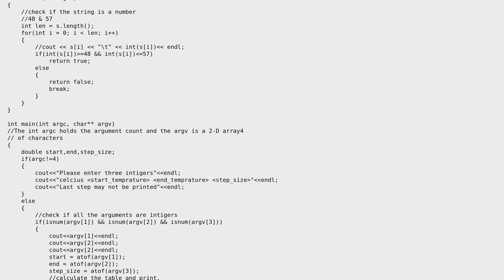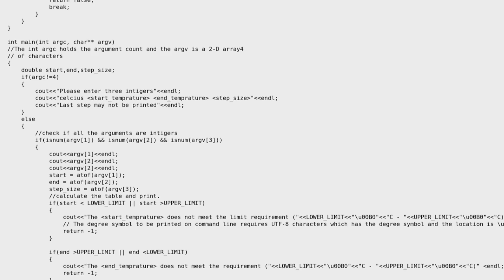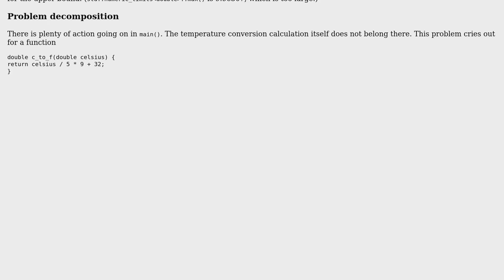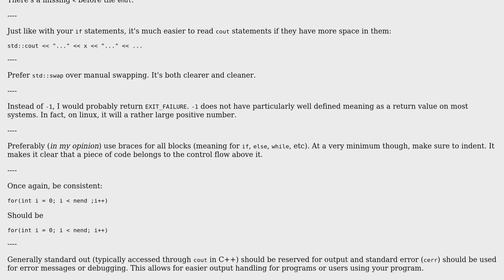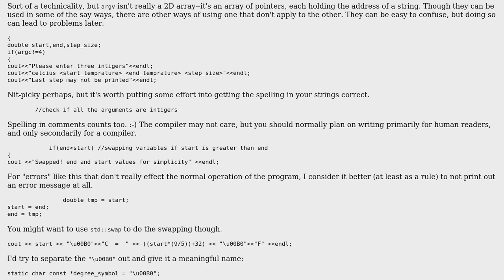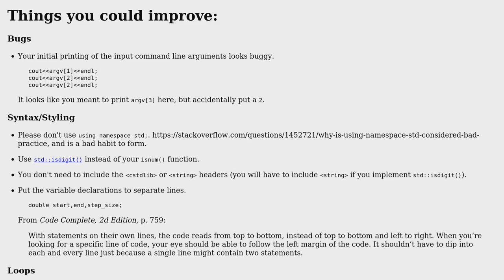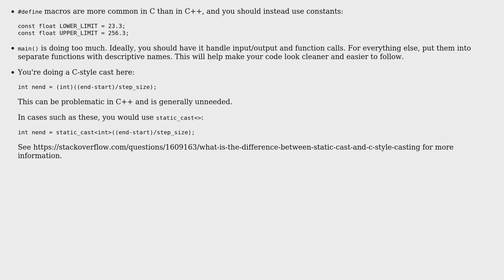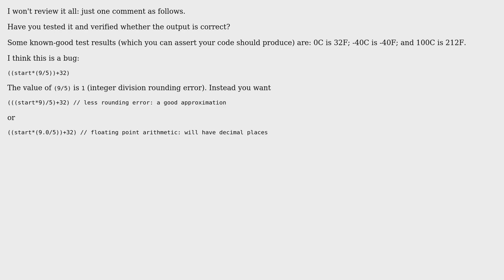Code Review: Print out table with start/end temperatures and step size (6 Solutions!!)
Code Review: Print out table with start/end temperatures and step size

With thanks & praise to God, and with thanks to the many people who have made this project possible! | Content (except music & images) licensed under CC BY-SA | Music | Images & others | With thanks to user syb0rg user Jerry Coffin user Jamal user Dexobox user Corbin user ChrisW user 200_success and the Stack Exchange Network Trademarks are property of their respective owners. You are responsible for your own actions.